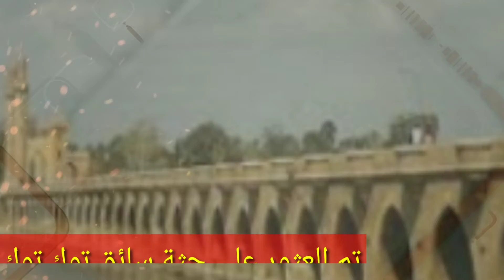العثور علي جثة سائق توك توك في القناطرفي ظروف غامضة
العثور علي جثة سائق توك_توك بظروف غامضة في